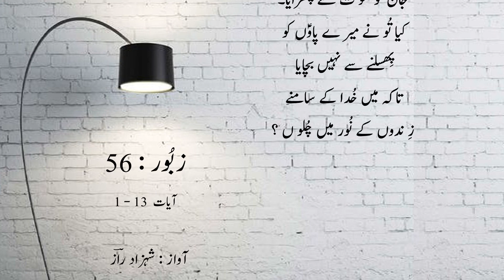Psalm 56 Voice by Shahzad Raaz | Zaboor 56 with English Subtitle | Masihi Worshipers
" اَے خُدا مجھُ پر رحم فرما کیونکہ اِنسان مجھُے نگلنا چاہتا ہے ۔
وہ دِن بھر لڑ کر مجھُے ستاتا ہے ۔ "
زبُور : 56
Psalm : 56
by Shahzad Raaz